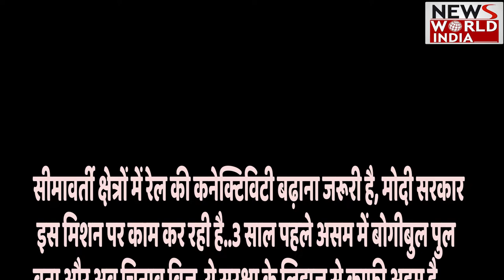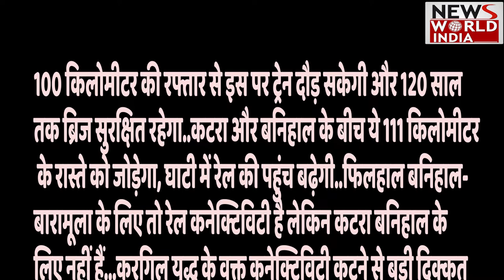Independence Day 2022: दुनिया के सबसे ऊंचे Bridge पर देश का झंडा लहराया गया, Workers ने कर दिया कमाल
स्वतंत्रता दिवस पर पुरे भारत में लोगों ने भव्य रूप से मनाया गया वही, देश के सबसे ऊँचे रेलवे ब्रिज पर उसके वर्कर ने तिरंगा फहरा कर देश का गौरव बढ़ाया, देखिए कैसे लोग फहरा रहें हैं

Is Chenab railway bridge completed?
Where is Chenab railway bridge located?
Which company made Chenab Bridge?